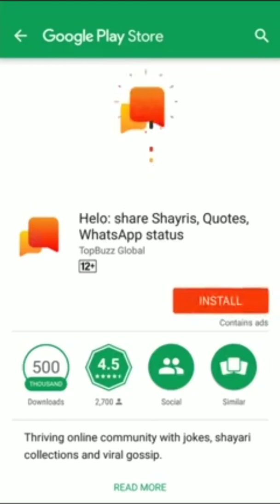लड़कियों को IMPRESSE कैसे करें